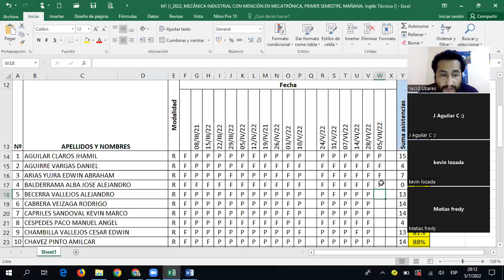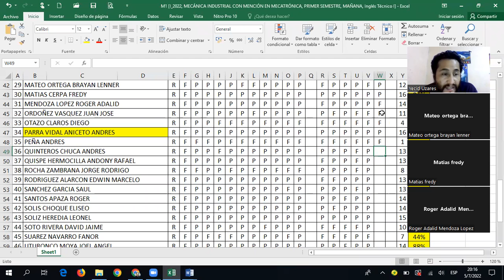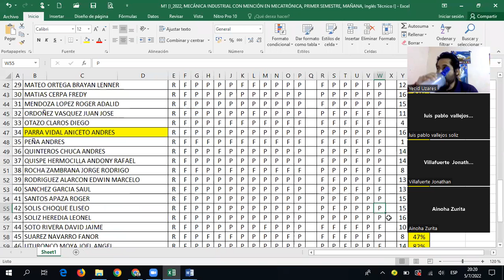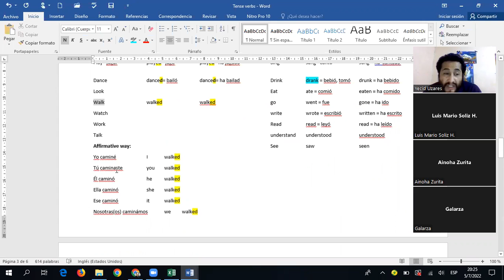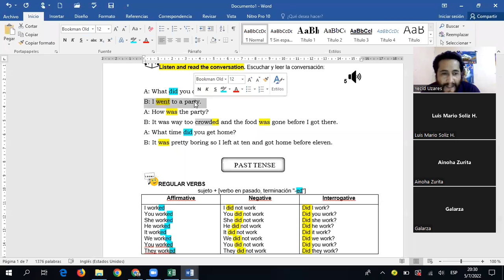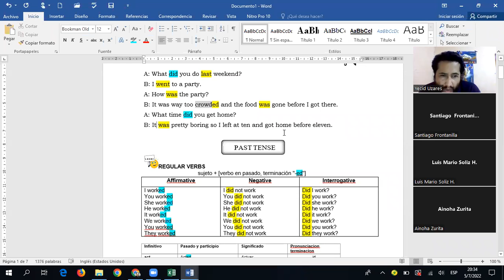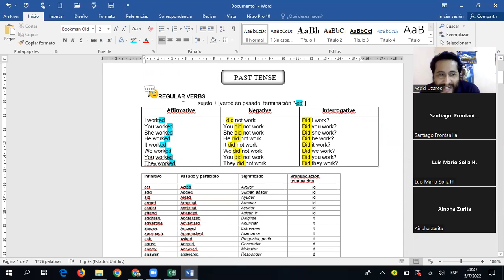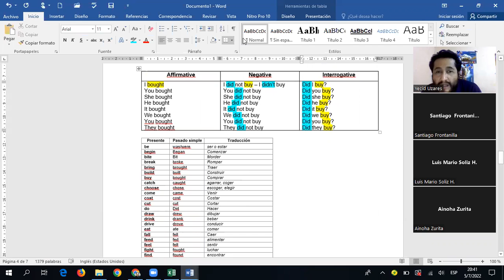Adverbs of Time